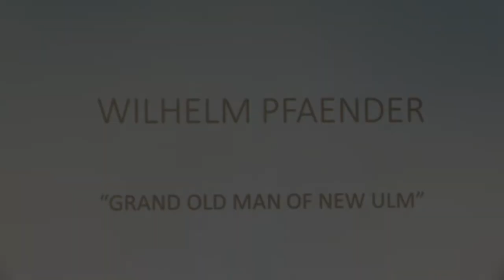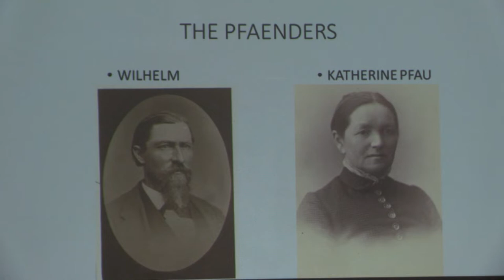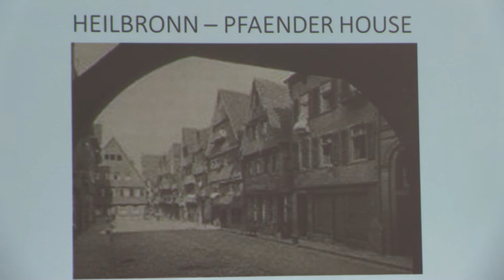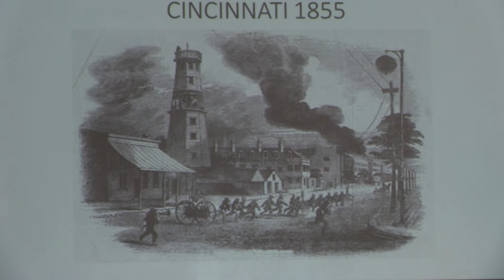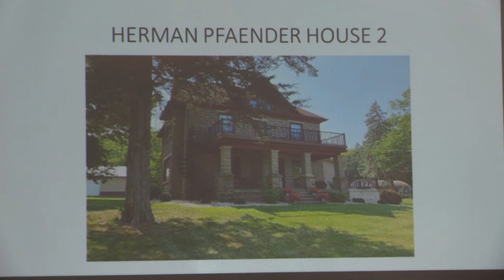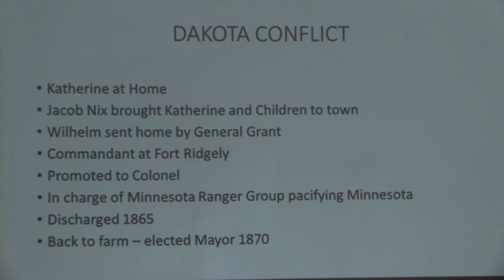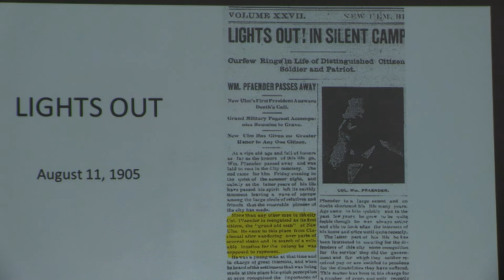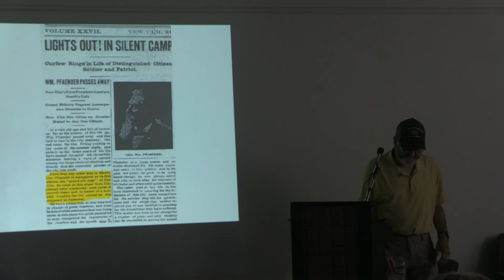Wilhelm Pfaender - The Grand Old Man of New Ulm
The Brown County Historical Society presents its lecture series: Lunch and a Bite of History with speaker George Downs. Downs speaks about his ancestor Wilhelm Pfaender.